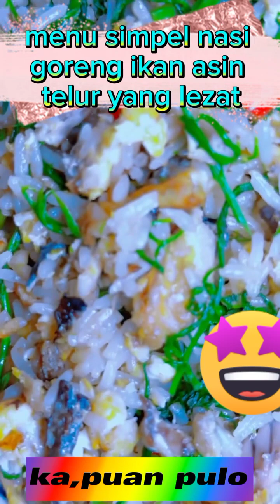cooking foodie food yummy yummy resepnasigorengikanasin